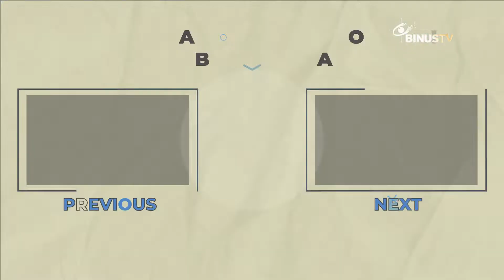Setanisme Dan Organisasi Misterius Di Dunia, Takut Banget! | W.O.W (Worthy Obvious Wonder)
Kaum setanis yakni para pengikut ajaran setanisme adalah sekelompok individu yang berkeyakinan atau memiliki ideologi dan filosofis yang didasarkan pada setan. Mereka sudah ada dan melaksanakan kegiatan mereka di setiap tahap sejarah dan dalam setiap peradaban. Mulai dari mesir kuno sampai yunani kuno, serta sejak abad pertengahan sampai dengan hari ini. Lalu apa sh organisasi ini dan apa dampak bahayanya?
Simak selengkpnya di video ini ya!
Mau tau jawaban informasi dari suatu fenomena, peristiwa dan hal-hal unik lainnya. Atau jawaban dari mitos-mitos yang beredar fakta atau tidak? Serta tips dan trik yang kreatif.
Semuanya ada di W.O.W. alias Worthy Obvious Wonder nih. Nonton ya setiap Selasa, pukul 14:00 WIB!